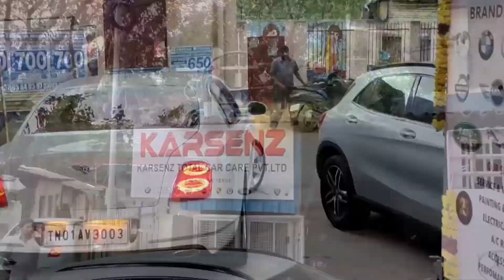BENTLEY FLYING SPUR I PAINTING WORK I KARSENZ TOTAL CAR CARE PVT LTD I CHENNAI I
Its about Painting Work of Bentley Flying Spur done at Karsenz Total Car Care Pvt Ltd, Chennai.